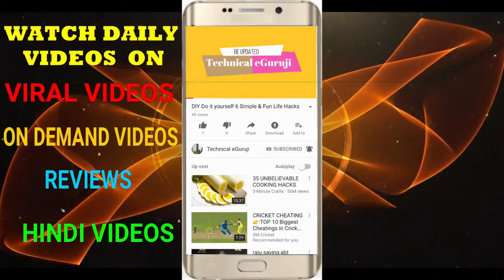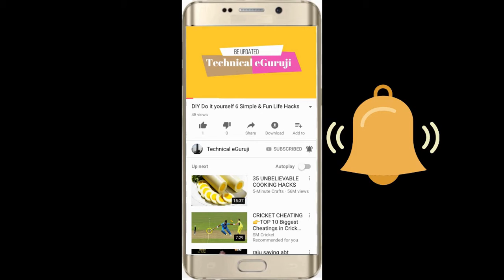सावधान! WhatsApp पर आए इस मैसेज पर क्लिक किया तो क्रैश हो सकता है आपका स्मार्टफोन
WhatsApp पर इन दिनों एक नया बग फॉरवर्ड हो रहा है जो आपके स्मार्टफोन को हमेशा के लिए खराब कर सकता है...

दुनिया में सबसे ज्यादा लोकप्रिय इंस्टैंट मैसेजिंग ऐप WhatsApp पर इन दिनों एक नया बग फॉरवर्ड हो रहा है। एक मैसेज को रूप में भेजे गए इस बग पर टैप करने से लोगों के ऐंड्रॉयड फोन क्रैश तक हो जा रहे हैं। रिपोर्ट्स के मुताबिक, इस मैसेज में एक कोड होता है जिसपर यूजर जैसे ही टैप करता है, उसके ऐंड्रॉयड फोन में इंस्टॉल किए गए WhatsApp और फोन के ऑपरेटिंग सिस्टम पर बेहद बुरा असर पड़ता है।

इस बारे में जानकारी देते हुए स्लैशगियर ने बताया, 'लोगों के चैटबॉक्स में एक खास तरह का संदेश भेजा जा रहा है जिस पर टैप करने से ऐप में छिपे हुए सिंबल्स खुल जाते हैं। ऐसा करने से ऐप और ऑपरेटिंग सिस्टम दोनों ही क्रैश हो जाते हैं।' रिपोर्ट में आगे बताया गया है कि फॉरवर्ड किए जा रहे इस वॉट्सऐप मेसेज के 2 वेरियंट्स हैं। एक में ब्लैक डॉट है जो एक चेतावनी के साथ आता है और जिस पर यूजर को टैप करने की उत्सुकता रहती है। वहीं, दूसरा मेसेज यूजर्स के फोन और WhatsApp को नुकसान पहुंचा रहा है और यह किसी चेतावनी के साथ भी नहीं आता।

हाल ही में एफ8 डेवेलपर कॉन्फ्रेंस में WhatsApp का मालिकाना हक रखने वाली कंपनी Facebook ने ऐलान किया था कि ऐप में स्टेटस फीचर के करीब 450 मिलियन डेली ऐक्टिव यूजर्स हैं। Facebook के सह-संस्थापक और सीईओ मार्क जकरबर्ग ने जल्द ही WhatsApp में ग्रुप विडियो और वॉइस कॉलिंग सुविधा के अलावा स्टिकर्स के लिए सपॉर्ट लाने का भी ऐलान किया था।

1. Do It Yourself videos.
2. Viewers Demand videos.
3. Latest News & Updates
4. Viral Videos.
5. Reviews.
6 City tours videos & pictures
7 Anything and everything you can think
8.Technological videos